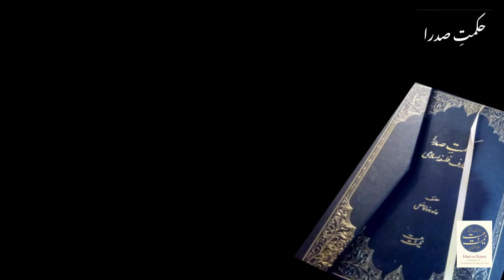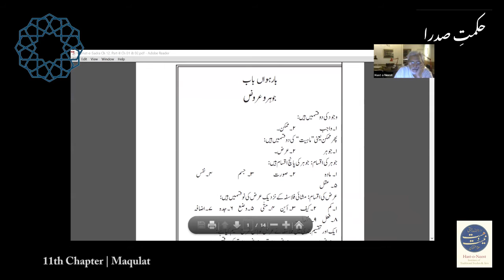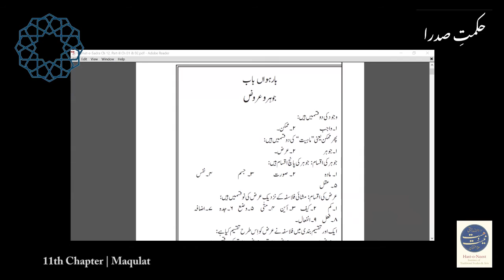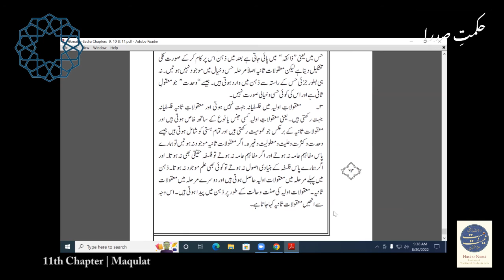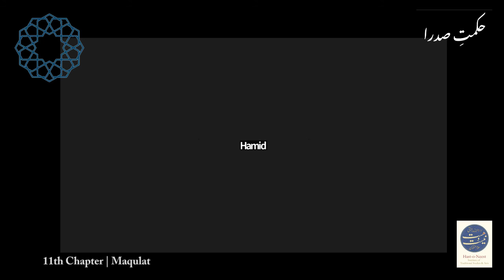5/7 | فلسفہ اسلامی | کتاب بعنوان حکمتِ صدرا | معقولات ثانیہ فلسفی | حامد رضا فاضل | 𝐇𝐢𝐤𝐦𝐚𝐭 𝐞 𝐒𝐚𝐝𝐫𝐚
5/7 | 𝐇𝐢𝐤𝐦𝐚𝐭 𝐞 𝐒𝐚𝐝𝐫𝐚 | Chapter 11 Maqulat Sania Falsafi | Ustad Hamid Reza Fazil

معقولات ثانیہ فلسفی

Online recording of the fifth of seven lectures based on the book 𝐇𝐢𝐤𝐦𝐚𝐭 𝐞 𝐒𝐚𝐝𝐫𝐚: 𝐴𝑛 𝐼𝑛𝑡𝑟𝑜𝑑𝑢𝑐𝑡𝑖𝑜𝑛 𝑡𝑜 𝐼𝑠𝑙𝑎𝑚𝑖𝑐 𝑃ℎ𝑖𝑙𝑜𝑠𝑜𝑝ℎ𝑦 (Urdu) by Ustad Hamid Reza Fazil, published by Hast o Neest (2022).

Ibn Arabi Centre of Philosophy & Metaphysics | 2022
Hast o Neest Institute of Traditional Studies & Arts